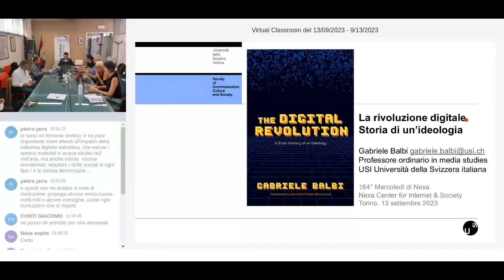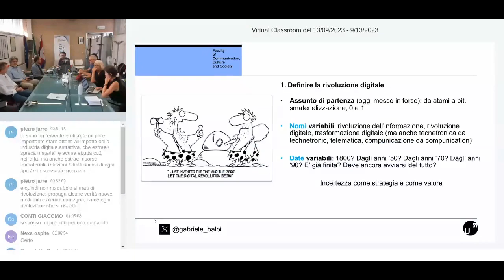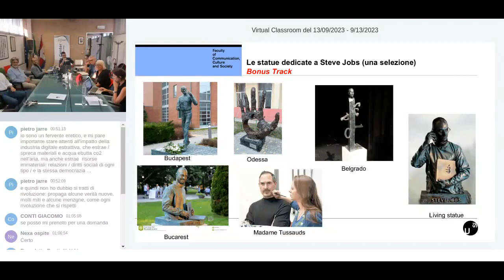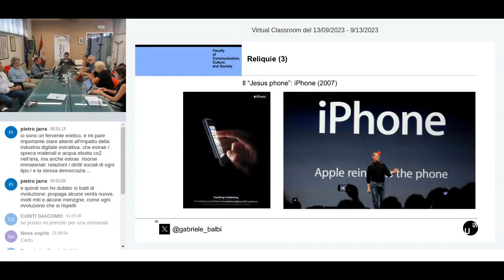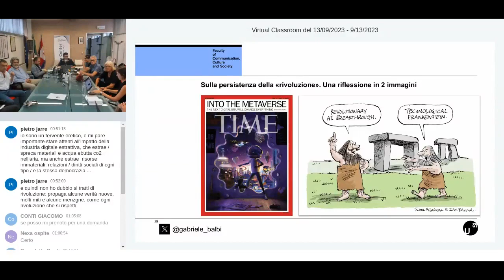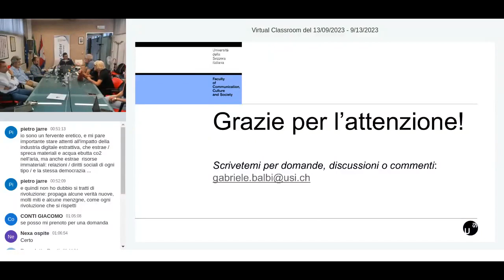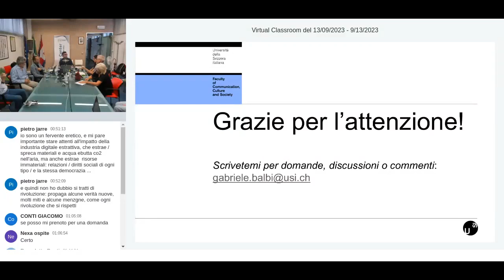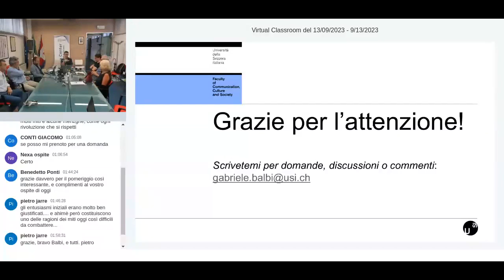164° Mercoledì di Nexa - La rivoluzione digitale. Storia di un’ideologia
C’è una narrazione ideologica che, più di altre, accompagna l’umanità da vari decenni: stiamo vivendo una rivoluzione nei modi di comunicare, lavorare e in fondo vivere grazie alla digitalizzazione. Questo grande racconto, che chiamiamo comunemente rivoluzione digitale, ha una sua storia che il libro oggetto di questo incontro (L’ultima ideologia. Breve storia della rivoluzione digitale) cerca di decostruire e storicizzare partendo da varie direttrici.

In primo luogo, la rivoluzione digitale è stata chiamata e periodizzata in vari modi, senza perdere la sua efficacia. In secondo luogo, è interessante comprendere i parallelismi che vengono proposti con le grandi rivoluzioni politiche, economiche e sociali del passato: queste servono infatti a rimarcare l’importanza della rivoluzione digitale come ultima di tante rivoluzioni gloriose.

Inoltre, ci sono alcune parole chiave, dei veri e propri mantra, che vengono proposte inalterate a distanza di decenni e che mantengono una certa efficacia: la rivoluzione digitale è dirompente, totale, irresistibile, coniugata al futuro ed è permanente.

Infine, ad aumentare la portata ideologica del racconto, la rivoluzione digitale è stata considerata una quasi-religione dei nostri tempi, con evangelisti e mecche, reliquie e santi patroni, e pure qualche eretico.

Gabriele BALBI è professore ordinario in media studies presso l'Istituto di media e giornalismo (IMeG), USI Università della Svizzera italiana, dove dirige il Bachelor in Comunicazione e l'Osservatorio sui media e le comunicazioni in Cina. La sua principale area di ricerca è la storia dei media e il suo ultimo libro in italiano è La comunicazione imperfetta. Ostacoli, equivoci, adattamenti (con Peppino Ortoleva, Einaudi 2023).